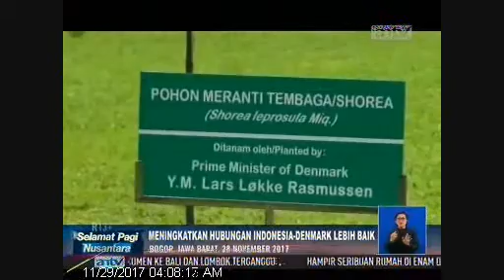Jokowi Terima Album Metalica Dari PM Denmark